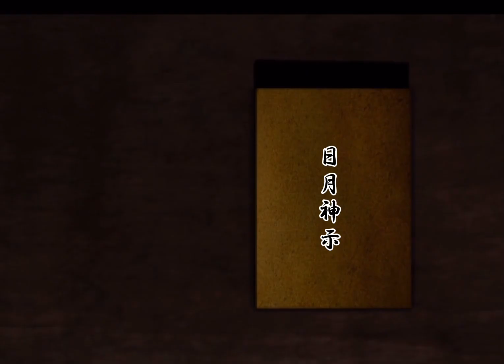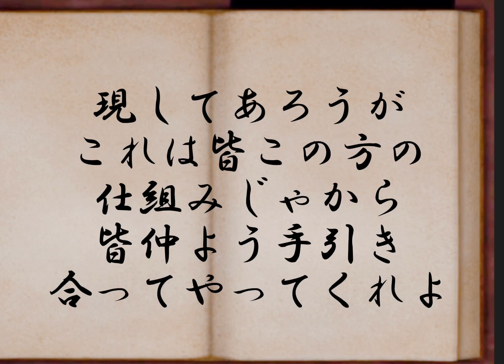日月神示 光の巻 第１８巻 第4帖 日本最大予言書